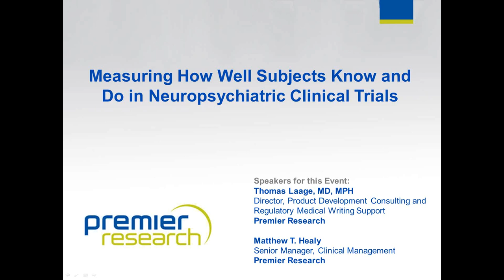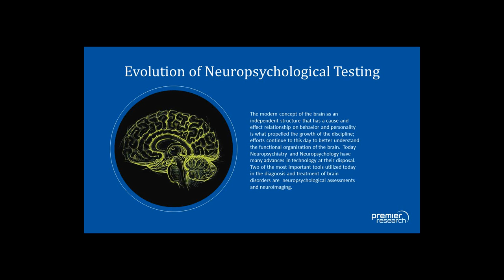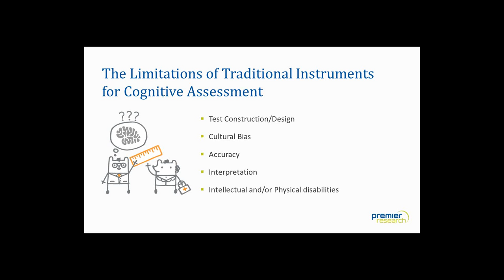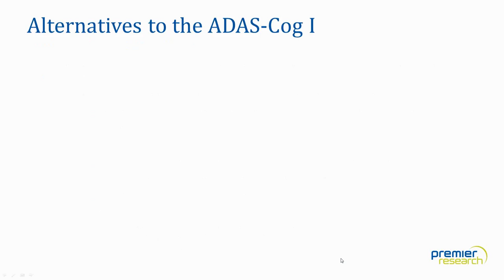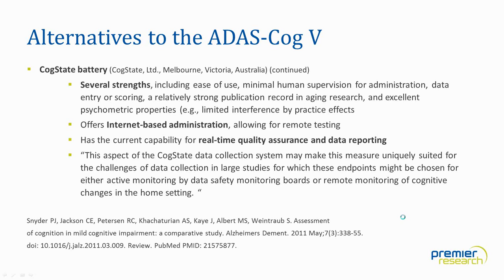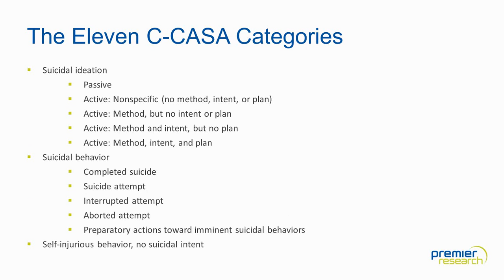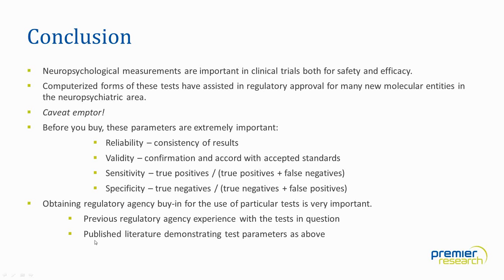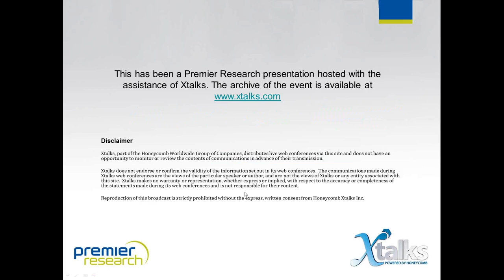Measuring How Well Subjects Know and Do in Neuropsychiatric Trials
Speakers:
Thomas Laage, MD, MPH, Director, Product Development Consulting and Regulatory Medical Writing Support, Premier Research

Matthew T. Healy, Senior Manager, Clinical Management, Premier Research

- The evolution of neuropsychological testing
- The challenges of traditional neuropsychological testing (Reliability and Inter-rater reliability)
- The limitations of traditional instruments for Cognitive Assessment
- Example: Alzheimer's Disease & Mild Cognitive Impairment (FDA regulatory guidance, cognitive testing, ADAS-Cog alternatives)
- Example: Insomnia and Anxiety: Sedative/Hypnotics
- Other brief examples (sexual dysfunction and suicidal ideation and behavior, ADHD)